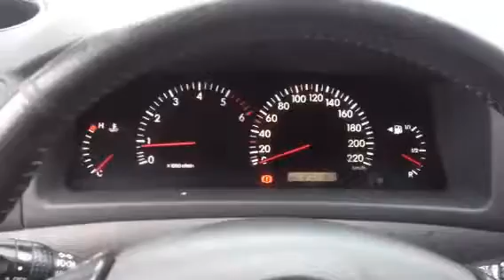V1819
Toyota Corolla verso